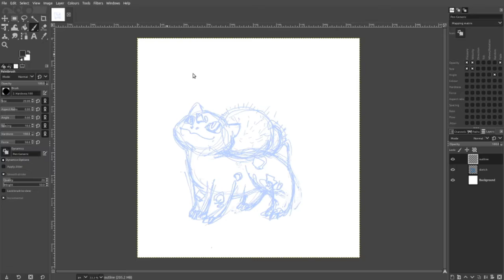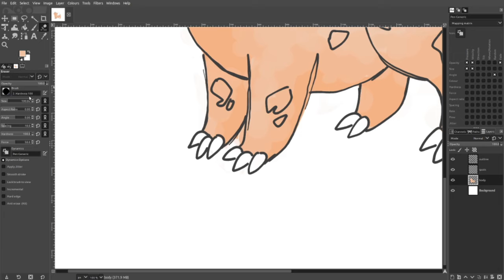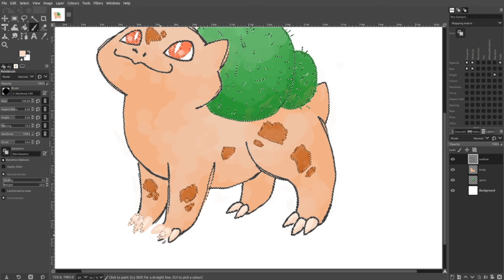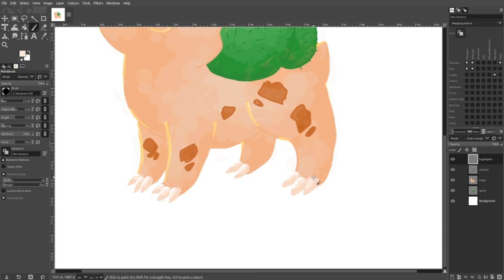[S] Art Stream: Kanto AltDex Project - #001 Bulbasaur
The Kanto AltDex project features art streams of each Pokémon, in Kanto Pokédex order, redesigned and retyped as it would be in its Alolan or Galarian form. This issue features Ground-type Bulbasaur!